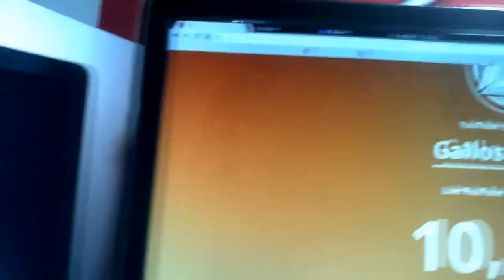"TRAILER" MI NUEVO SETUP GAMER 2016! - GALLOSGAMERS SETUP 2016 (NUEVO) (NEW)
★QUIERES COMPRAR UNA CUENTA HACK DE GTA 5 PARA PS4,XBOX ONE O XBOX 360? DEJAME MENSAJE PRIVADO EN TWITTER

 "POLICÍA ME DETIENE por USAR un FIDGET SPINNER!!"